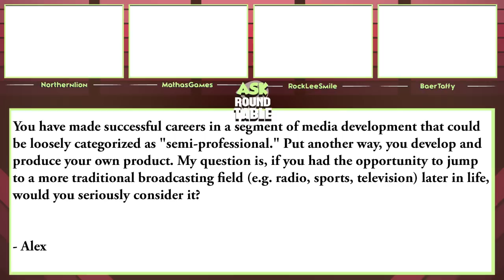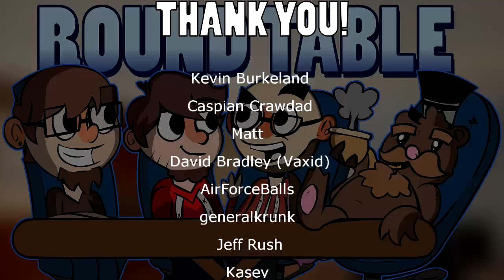The Roundtable Podcast - 9/18/2015 (Ep. 17)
6:44 - Kingdom Hearts 2.8 Announced
25:37 - Rock Band 4 Track List Announced
46:28 - Party Hard
59:19 - Super Mario Maker
1:14:15 - Ask Roundtable
1:29:54 - Nick's Weird Games